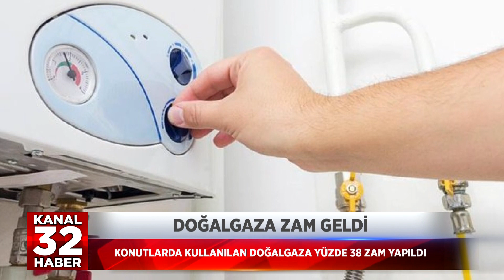DOĞALGAZA ZAM GELDİ